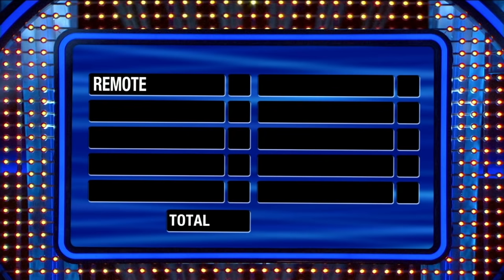Team Macklemore wins Fast Money! | Celebrity Family Feud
Macklemore and Tyler play Fast Money perfectly, collecting $25,000 for their chosen charity! Congratulations!